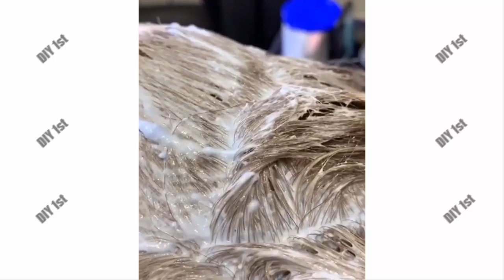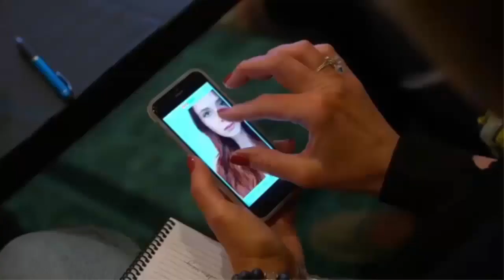Philip Wolff New Hairstyle Video Tutorial Compilation - DIY 1st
Enjoy New Video Philip Wolff New Hairstyle Video Tutorial Compilation - DIY 1st